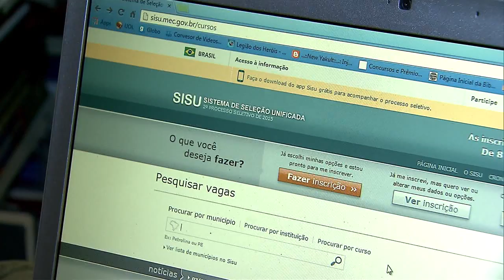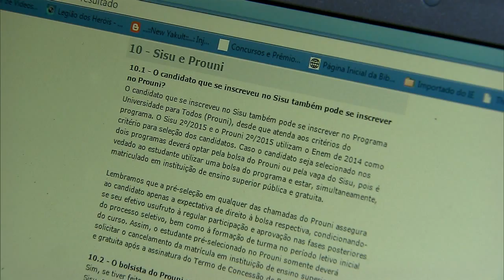Sisu está com inscrições abertas e oferece mais de 55 mil vagas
NBR NOTÍCIAS - 08.06.15: Já estão abertas as inscrições para o Sistema de Seleção Unificada (Sisu). São mais de 55 mil vagas em cursos superiores de universidades federais e estaduais, além de institutos federais. Para a inscrição, é preciso ter feito o Exame Nacional do Ensino Médio (Enem) 2014 e o candidato não pode ter zerado a redação. O término do período de inscrições é em 10 de junho e deve ser feita no endereço sisu.mec.gov.br